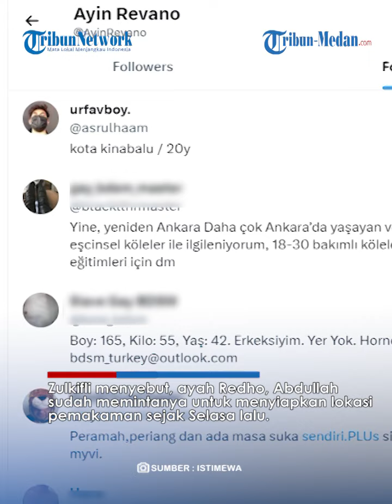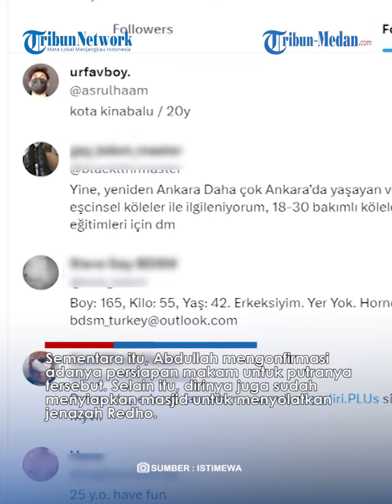PERMINTAAN KHUSUS Keluarga Korban Mutilasi, Ingin Redho Dimakamkan Dekat Makam Nenek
TRIBUN-MEDAN.COM - Keluarga Redho Tri Agustian mahasiswa yang menjadi korban mutilasi di Sleman sudah menyiapkan makam.

Meskipun belum diketahui kapan kepulangan jenazah Redho yang dihabisi dengan cara mengenaskan.

Redho diketahui akan dimakamkan di Tempat Pemakaman Umum (TPU) Kelurahan Ampui, Kecamatan Pangkalbalam, Kota Pangkalpinang.

Ketua TPU Kelurahan Ampui, Zulkifli mengaku sudah mendapat amanah dari pihak keluarga terkait persiapan pemakaman Redho.

Zulkifli menyebut, ayah Redho, Abdullah sudah memintanya untuk menyiapkan lokasi pemakaman sejak Selasa lalu.

"Kalau gak salah Selasa bapaknya langsung yang datang ke sini, jadi bapaknya sendirian datang ke kami minta untuk disiapkan lokasi untuk Redho," ungkap Zulkifli saat dikonfirmasi Bangkapos.com, Jum'at (21/7/2023).

Selain amanah terkait persiapan makam, Zulkifli juga mengungkap permintaan khusus dari keluarga Redho.

Kepada pihak TPU Kelurahan Ampui, keluarga meminta lokasi makam Redho harus berada di dekat makam neneknya.

Zulkifli pun menyebut permintaan itupun bisa dikabulkan oleh pihaknya karena masih ada tanah kosong di samping makam nenek Redho.

"Iya jadi minta dekat dengan lokasi neneknya, kalau posisinya itu ada di tengah samping sedikit. Jadi pas dilihat lokasinya memang masih ada tanah kosong, jadi insya Allah tentunya bisa di lokasi itu," ungkapnya.

Sementara itu, Abdullah mengonfirmasi adanya persiapan makam untuk putranya tersebut.

Selain itu, dirinya juga sudah menyiapkan masjid untuk menyolatkan jenazah Redho.

Sehingga saat jasad Redho datang bisa langsung disholatkan di masjid lalu dikebumikan di jam berapapun walau dini hari sekalipun.

"Iya sudah disiapin pemakamannya, pihak masjid juga sudah disiapkan. Jadi ketika jenazah datang langsung disholatkan di masjid, lalu langsung dikebumikan jam berapa pun itu mau dini hari malam juga siap," kata Abdullah saat diwawancarai Bangkapos.com.

Abdullah pun berharap, jenazah Redho bisa segera dipulangkan ke Pangkalpinang. Sebab semuanya sudah disiapkan sehingga lebih cepat lebih baik.